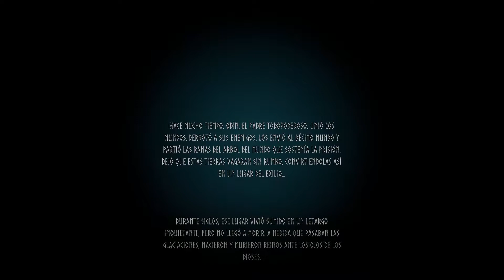Valheim - Una nueva historia comienza - Cap. 01 - Gameplay Español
Comenzamos una nueva serie, espero que os guste porque a mí el juego me ha encantado 😍

🔥 Podéis dejar vuestros comentarios y si queréis contactar conmigo podéis enviarme un email o a través de Facebook/Twitter. 🔥